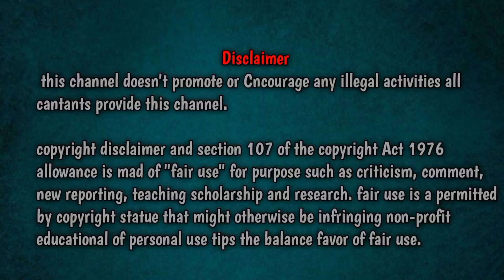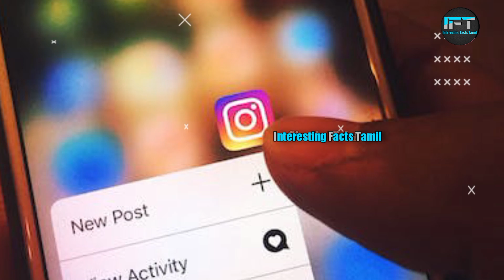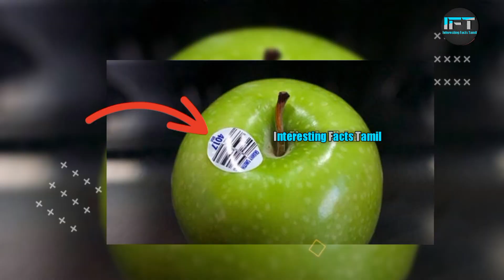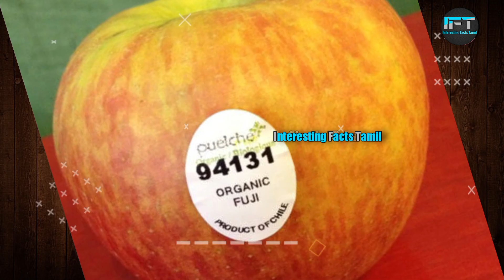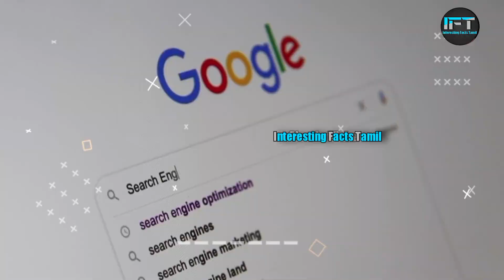People Unknown facts in tamil|| Most amazing facts in tamil||Tamil facts videos||Minutes mystery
20 Amazing facts in tamil||Tamil Amazing facts||Facts in Tamil||world amazing facts in tamil
Welcome to "This is channel interesting facts Tamil"! Here, we bring you fascinating and mind-blowing facts in Tamil that will leave you amazed and wanting to know more. Our channel is dedicated to providing you with a treasure trove of information on a wide range of topics, including science, history, technology, nature, and much more.

Join us on this incredible journey as we delve into the depths of knowledge and unravel the mysteries of the world around us. Whether you are a curious individual, a trivia enthusiast, or simply someone who loves to learn new things, our channel is the perfect destination for you.

Through engaging visuals, captivating storytelling, and meticulous research, we strive to present facts in an entertaining and easily digestible manner. Our goal is to make learning a fun and enjoyable experience for our viewers, while also expanding their knowledge and understanding of the world.

Be prepared to be astonished by mind-boggling facts, uncover hidden gems of information, and gain a deeper appreciation for the wonders of our planet. So, hit that subscribe button and join our ever-growing community of knowledge seekers.Facts in tamil.unknown facts Get ready to embark on an exciting adventure with "This is channel interesting facts Tamil"!